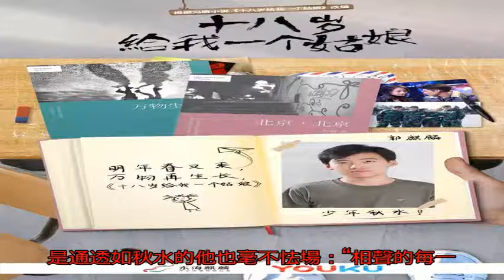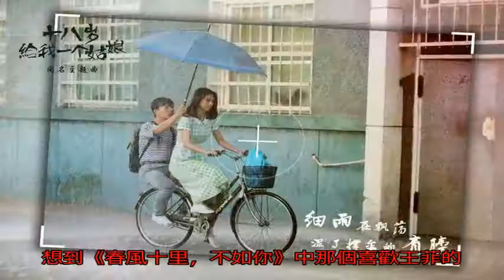普通青年郭麒麟——他其實很“秋水”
在剛剛舉辦過的優酷盛典后臺，郭麒麟、張一山、韓庚三位演員罕見同框。

這三位風格各異的演員、分別扮演過改編自馮唐“北京三部曲”三個時期的秋水，這樣的同框對觀眾來說根本就是來自三個平行宇宙的秋水打破了次元壁……哦不，打破了宇宙壁啊！也有網友表示：這一次我是真的“望穿秋水”了……

也不乏有人質疑：最左邊那個人是誰？

繼韓庚主演的電影《萬物生長》、張一山主演的電視劇《春風十里，不如你》之后，新生代演員郭麒麟主演的《十八歲給我一個姑娘》也即將開播。而這一次飾演少年秋水的郭麒麟，既不是“男神”也不是“小鮮肉”，他就像十八歲時的秋水一樣，是一個有點兒文藝又充滿幻想的“普通青年”。

在大部分觀眾心目中，96年出生的郭麒麟應該是一個有點搞笑、甚至還有點嘴貧的“星二代”，但他骨子里卻十分文藝，個性也很是質樸，架子這種東西，不存在的，細細一了解，讓他飾演秋水這個角色，似乎再適合不過了。

郭麒麟打小就對曲藝感興趣，小時候沒事就在家里聽廣播和磁帶，或者翻看父親郭德綱編寫的文本。打小就跟著爺爺奶奶一起生活，老人家的悉心呵護倒也沒有激發出郭麒麟所謂的少年叛逆，反而讓他變得比同齡人都更加乖巧。

在另一方面，這樣的經歷也讓郭麒麟比一般的同齡人更加早熟，作為一個95后，他也沉迷過網游，但是現在沉迷的卻是琴棋書畫。你要是問他希望擁有什么才華，他會告訴你他希望自己能夠琴棋書畫樣樣精通，有時候還會苦惱沒有時間練習自己喜愛的書法，就連粉絲都忍不住叫他一聲“小郭老師”。

帶著這樣的早熟和文青氣質扮演秋水，郭麒麟可以說是本色出演了，也難怪他自己都說秋水和他本人非常相似。

郭麒麟出道至今已經登臺表演相聲數十場，也主持過綜藝節目，后來還錄制了不少綜藝，近幾年還出演了幾部網劇、為電影配音等等，演藝經驗在同齡人中相當豐富。他雖然年紀不大，內心卻澄如明鏡，有時候也會說出“自己明白自己是怎么回事兒就行了”這樣成熟的話，這一點也和秋水這個角色契合度相當之高。

也有人對郭麒麟演戲表達過質疑，但是通透如秋水的他也毫不怯場：“相聲的每一個段子，我指的傳統段子，都有它固定的人物形象，是要表演的，這就是為什么叫‘相聲演員’。”對于“演員”二字，郭麒麟的理解十分深刻，表演在精髓上大體相通，只是呈現形式會有所區別，讓這樣愿意為“演員”二字下功夫的郭麒麟來演戲，實在是無從質疑。

這樣一個謙遜、樸素的郭麒麟，他不必讓大家叫自己“男神”、“小鮮肉”，他的經歷不普通、他的想法不普通，但他又是個實實在在的“普通青年”。其實這樣的年輕人，才是大家真正在尋找的年輕模樣，只要你腳踏實地的思考自己的人生、并為之付出努力，保持謙遜、一直學習，你也能成為像郭麒麟、秋水一樣看似普通卻又討人喜歡的“普通青年”。

郭麒麟還有一點和秋水這個角色的巧合之處，就是他曾說過王菲是自己的夢中情人，這一點不免讓人聯想到《春風十里，不如你》中那個喜歡王菲的小紅，這似乎也是“冥冥中有一雙手”在撥弄著這些微小的聯系與緣分。

《十八歲給我一個姑娘》，十八歲給我一個秋水。